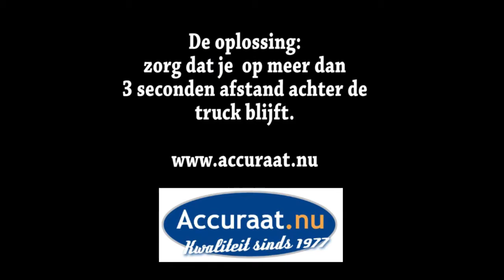Hoe voorkom je een afdekongeval?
Voor Zwolle - Kampen - IJsselmuiden - Genemuiden - Hasselt - Zwartsluis - Grafhorst-Meppel-Emmeloord